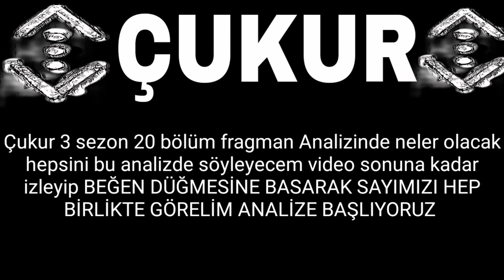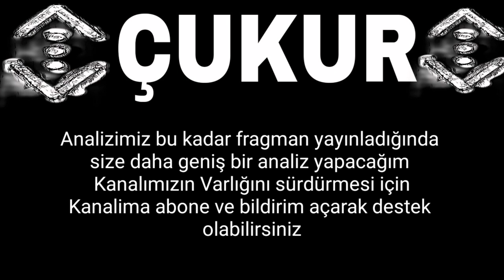Çukur 3.Sezon 20.Bölüm Speak Peek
çukur 3 sezon 20 bölüm fragmanı
çukur fragman
çukur 3 sezon 20 bölüm ilk sahne
çukur 3 sezon 20 bölüm fragmanı sneak peek
çukur fragman
çukur fragman
Cukur 3 sezon 20 bölüm fragmanı, Çukur 3.sezon 20.bölüm fragmanı, Cukur, Çukur, Çukur 3 sezon 20 bolum fragman, Cukur 20 bölüm fragmanı, Çukur yeni bölüm fragmanı, Çukur yeni fragman, Çukur fragman, Çukur çağatay erdenet, Çukur mahsun, Çukur yamaç vartolu, Çukur 3.sezon 20. Bölüm 2. Fragman, Çukur vartolu, Çukur 2. Sezon 20. Bölüm fragmanı, Çukur 20. Bölüm, tolga sarıtaş çukurda, yücel öldü, çukur yeni bölümden ilk sahne, çukur sneak peek, yamaç vartolu, vartolu mahsun